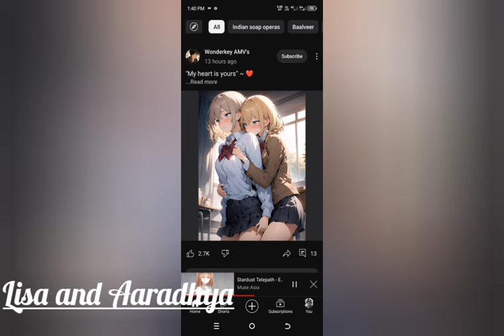Pyar ya Nafrat ep 38 Lisa and Aaradhya new Indian lesbian love story